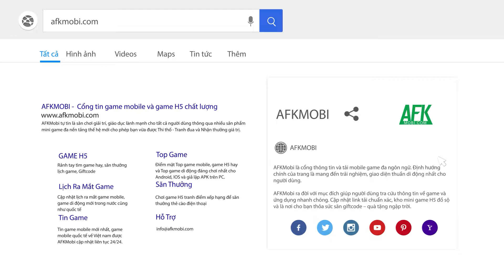Shining Elves game idle thẻ tướng chủ đề Pokémon giúp bạn giải trí nhẹ nhàng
(Game idle chủ đề Pokemon) Shining Elves: Idle Games là sự kết hợp độc đáo giữa chủ đề Pokémon nổi tiếng và lối chơi đấu tướng rảnh tay đang thịnh hành ở nền tảng di động, đem lại cho bạn những giây phút giải trí chất lượng.